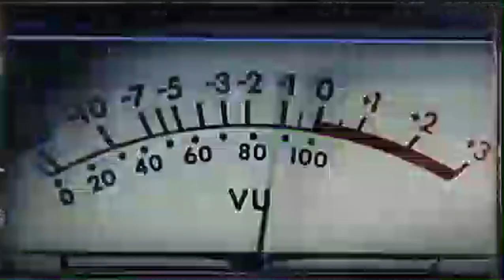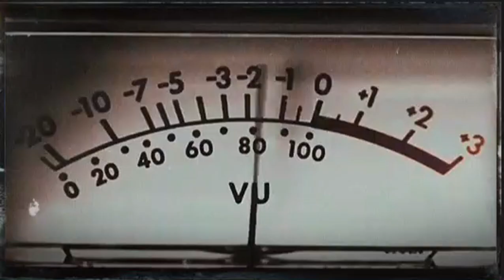Baby Doll [Sucker Punch] || Neffex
Two Wolves

Two wolves seek to have their way
each with a howl that has a say
neither is best in the aftermath
each desires joy’s trespass

one is burdened with fatigue
victim of a tired physique
only wanting to recline
while the spirit is in decline

the other wants to party on
find the dance with the song
knowing all will be okay
seeking freedom in sweet sway

one or another will rule the day
howl to the moon to convey
life continues in aftermath
with one wolf as the path.
@lilme420 &Family]
~The Owner of this channel does not claim ownership
 Of any- Music, Audio, or Images used within this Video.
Only the Making, Matching, Pairing and editing withing.
For the visible representation and or Parody-